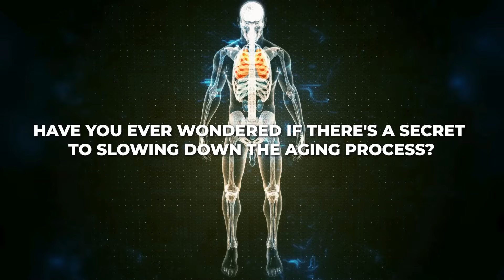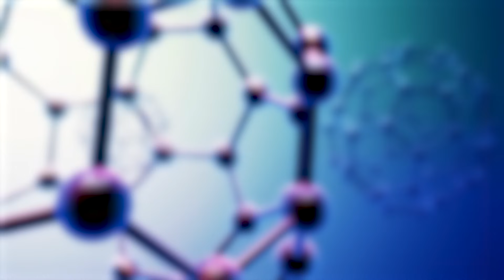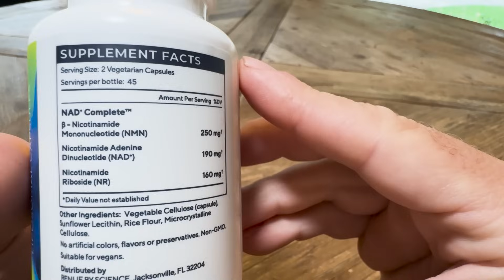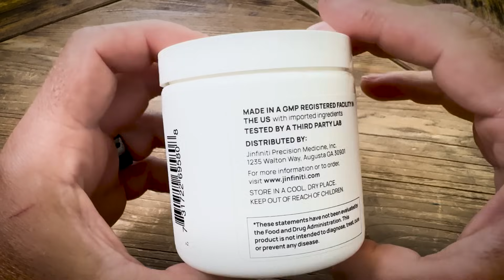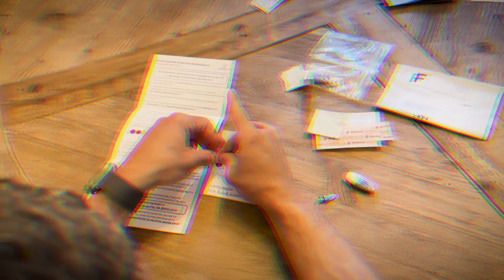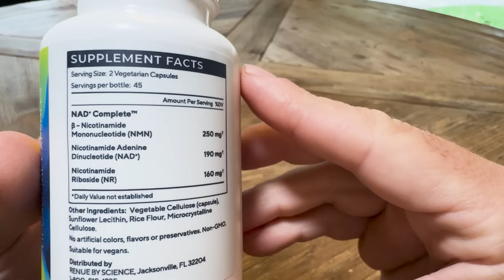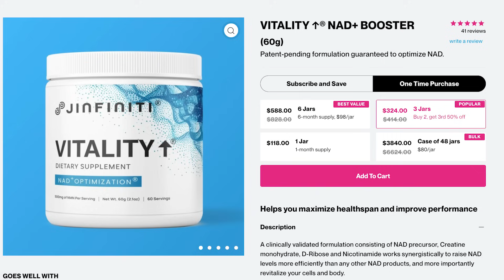These NAD Supplements Actually WORK | Ep. 73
NAD Supplements: Have you ever felt like you’ve tried every trick in the book to slow down the signs of aging, only to see no measurable results? That’s exactly how I felt when I began NAD supplementation. In this episode, I’ll tell you about my experience with this increasingly popular anti-aging approach, including the bold experiment that finally got my NAD levels to increase.

NAD, or nicotinamide adenine dinucleotide, is a molecule essential to life. It’s involved in critical functions like energy production, DNA repair, and cellular communication. Unfortunately, NAD levels naturally decline with age, which researchers link to issues like reduced energy, cognitive decline, and a slower metabolism.

In theory, boosting NAD should help combat these effects. But in practice, my early attempts were disappointing. Months of supplementation resulted in almost no change, and I was ready to give up on the concept altogether.

Then I met Dr. Jin-Xiong She, the founder of Jinfinity. He introduced me to Jinfinity Vitality, a supplement that combines NMN (an NAD precursor) with other ingredients like creatine monohydrate, D-ribose, and niacinamide. Intrigued but skeptical, I decided to test it by tripling the recommended dosage for three weeks.

The result? My NAD levels jumped from the mid-20s to 47.4 micromolar — nearly double any previous measurement.

Listen to the episode to learn what happened when I tried to replicate this experiment with a different supplement, as well as what the downsides are to going off label in terms of dosage.

How to Slow Aging: Five Science-Backed Tips and Tools [Blog Post]

OneSkin’s lineup of topical skin health products leverage the power of the company’s proprietary OS-01 peptide to remove dead skin cells, improve collagen production, increase skin hydration and more.

Check out my before and after photos in my OneSkin review

In this episode:
00:00 - Intro
01:21 - What is NAD and why it matters
02:35 - My experience with NAD supplements
06:04 - Costs and final thoughts